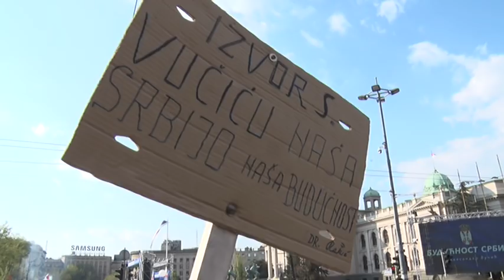Najveći miting u novijoj istoriji, građani iz cele Srbije i regiona u Beogradu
Na veliki miting u Beogradu došli ljudi iz svih krajeva Srbije da podrže predsednika Vučića, kao i Srbi iz Republike Srpske, Hrvatske, Crne Gore, Makedonije i djaspore. Po mnogim procenama, ovo je najveći skup u novijoj istoriji Srbije.